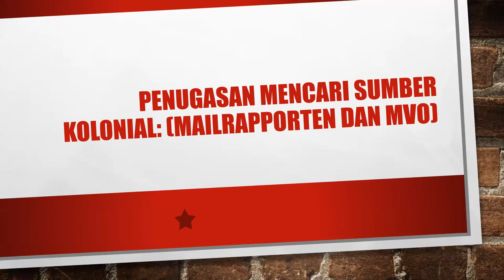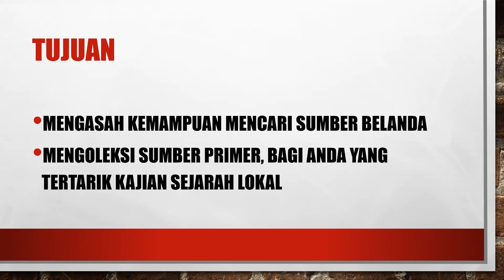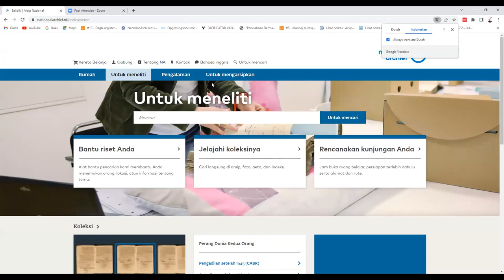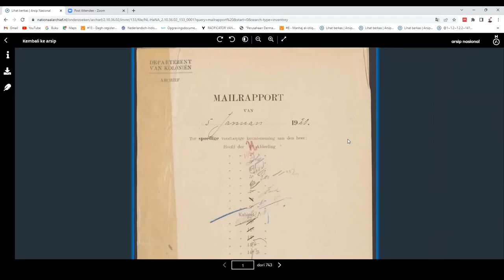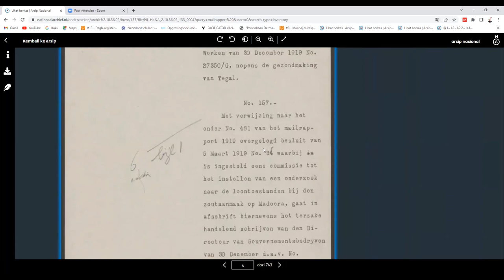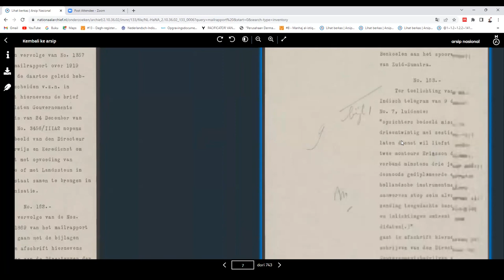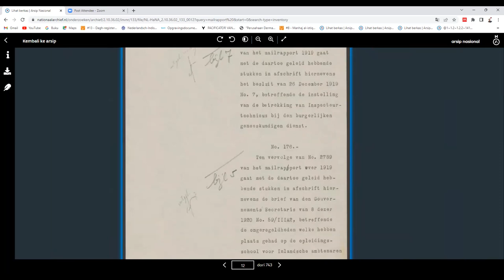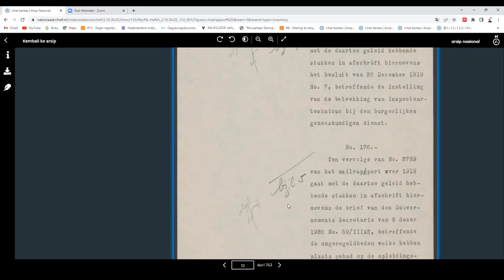Latihan Mencari Sumber Berbahasa Belanda 2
Salam Sejarah !!!

Jika sudah mendapat pengetahuannya, maka langkah berikutnya adalah mempraktekkannya. Agar mendapat pengalaman serta mampu mempraktekkannya dalam penelitian sendiri di masa depan. Silahkan mencoba.